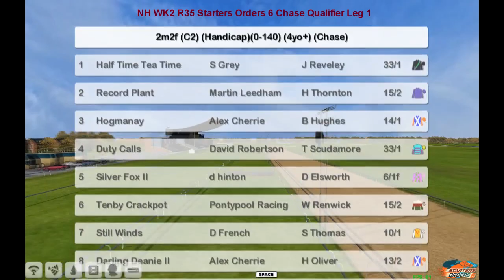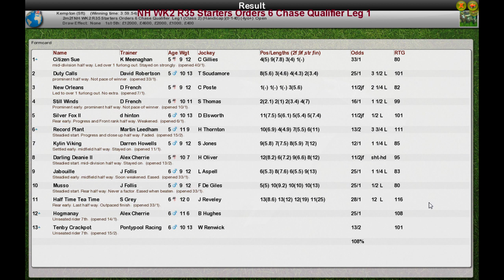NH WK2 R35 Starters Orders 6 Chase Qualifier Leg 1